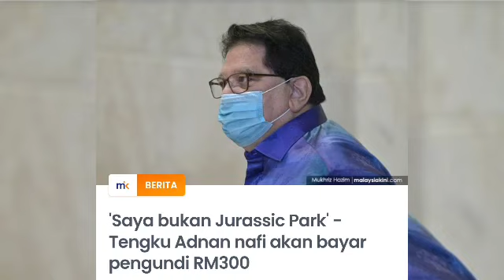VIRAL!!!TENGKU ADNAN BAYAR RM300 PADA PENGUNDI ???